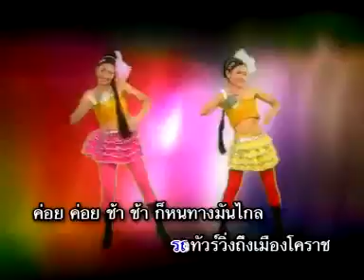ทิดจ้อยปล่อยไก่ | ดาว บ้านดอน | MV KARAOKE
เพลง ทิดจ้อยปล่อยไก่
ศิลปิน  ดาว บ้านดอน
อัลบั้ม 16 เพลง ลูกทุ่ง 3 ช่า